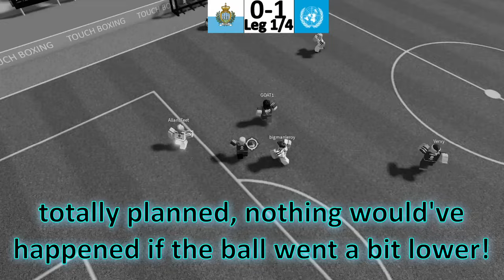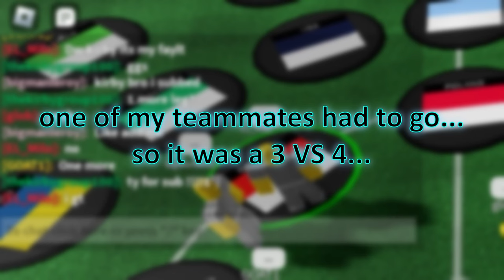THE MOST INTENSE MATCH IN TOUCH FOOTBALL HISTORY! (Roblox Soccer)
The BEST San Marino TSW Friendly!

(BIGGEST ENGLISH TOUCH FOOTBALL COMMUNITY, 2.5K+ MEMBERS)

yareubad123 played in this too
(yareu / yareubad)
Hi, the game name is Touch Football and TPS: Street Soccer on Roblox
This also isn' mps, tps ultimate soccer, super league soccer, super striker league, or any of those Roblox football games obviously! also this isnt the ballon dor or golden ball or bpa
not Touch Football racist kid 1v1 nero